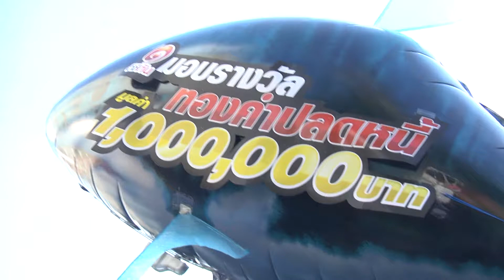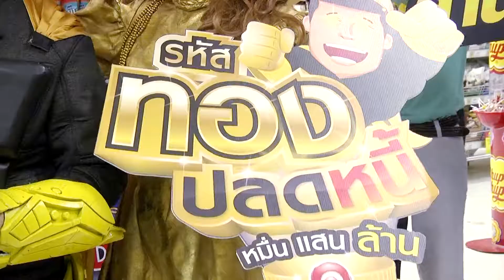Boom MPEG Boomerang อิชิตัน รหัสทองปลดหนี้ หมื่น แสน ล้าน แจกทองคำ 1 ล้านบาทให้ผู้โชคดีครั้งที่ 1 ed